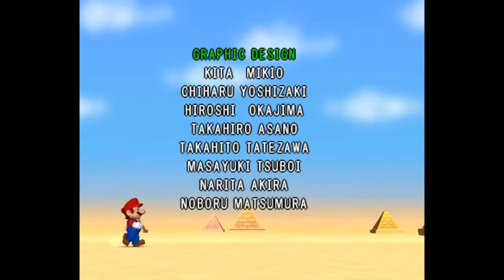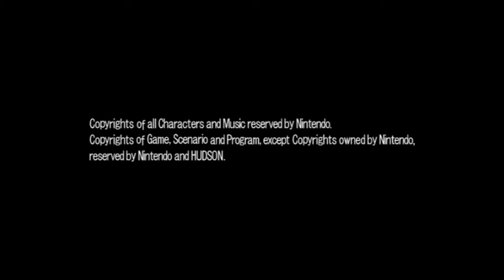Mario Party 7 ! Solo Cruise - Part 6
This is it then, the final board of our solo adventure as we finally face off with Bowser and save our vacation cruise.

And with that, we have come to the end of Mario Party 7 and the end of all the Mario Party games in the gamecube era. Really had a great time playing back all these gamecube Mario Party games, starting from Mario Party 4 until now. Up next in the Mario Party series is the Nintendo Wii era where Mario Party 8 and 9 await us.